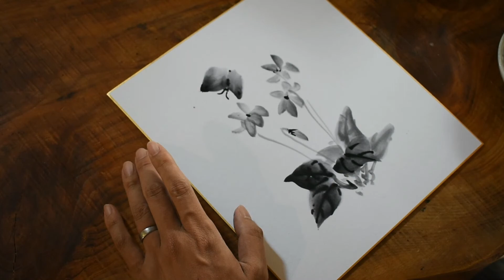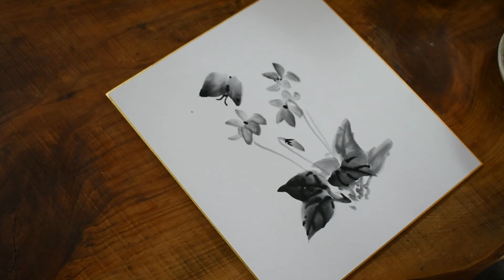【水墨画夏畦】スミレの花を裏墨で描く。見て覚える水墨画教室。日本画の基本の付け立て。始めよう水墨画。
水墨画で最初に習う画題が、四君子（ラン、竹、梅、菊）です。
基本の筆法が詰め込まれたもので、水墨画人生でずっと描き続ける画題です。

あまりにも難しいので、水墨画家を名乗る人でもあまり精進してこない人も多いと思います。ただ人に教えるには四君子が出来ていないと難しいです。ピアニストの基本、書道の基本、武道の基本など様々な道では避けて通れない基本があります。水墨画も同様です。

小手先ばかりの技法やテクニックは後にして、まずは基本の型を大事に鍛錬していきましょう。

すぐに上達しなくとも大丈夫です。すでに話したように最も難しい画題（四君子）から始めているのですから。

少しずつ様々な画を画題を楽しむ合間に、鍛錬を続ければよいと思います。それもあせらず長く。終わりのない画題ですから。

水墨画は裏切りません。

鍛錬の１時間は、１時間分成長と発見があります。
一度自転車に乗れれば、乗れなくなるのとは無いように、一度覚えたものは腕が覚えます。

自然を見て、観察し、手本を習い、腕を上げその繰り返しです。
そこに一歩一歩、気づきの楽しみがあります。

あぜ道のような、自然に囲まれた細く長い道です。
時には立ち止まってアメンボやコウホネを見たり、空を仰いでコンビやヒバリの鳴き声に聞き入ったり。仏教の法典を紐解くもよし、瞑想も良いでしょう。そんな楽しみがたくさんある世界です。

たくさんの人にこの世界を知ってもらいたいともいます。
一緒に学んでいきましょう。　　　　　　　　　　　　　水墨画家　夏畦
日本水墨画は静かな時を感じさせる絵です。 日本水墨画は、凡そ１０００年前に中国から伝わり独自の発展をしてきました。それは禅との関係が強いです。 自然や四季を描いた画題は花、鳥、虫、木、滝などの複雑な関係性によって表しています。その交わりに宇宙を感じられるでしょう。また、 それらと関わりあっていく人間の心を表しています。 小さな画面に大きな宇宙の営みを感じられる水墨画を、ぜひ生活に取り入れて楽しんで下さい。 The Japanese ink painting is a picture letting you feel quiet time. The Japanese ink painting came from China approximately 1,000 years ago and did original development. Relations with the Zen are strong in it. The motif that I described nature and the four seasons in expresses it by the complicated relationships such as a flower, a bird, an insect, a tree, the waterfall. Space will be felt for the acquaintance. In addition, they refer to a human heart involved in. I take in the ink painting that the working of the big space is felt to a small screen by all means in life, and, please enjoy it.
1999年　　第14回全日本水墨画秀作展 入選 2007年　　第29回全日本水墨画秀作展掛け軸 水墨画年鑑賞 2011年Paris〈idees JAPON〉参加。パリにてライブ実演。 2015年　　第46回全日本水墨画秀作展 佳作 2018年　　第52回全日本水墨画秀作展掛け軸 高橋書店賞 2018年　　第53回全日本水墨画秀作展 茨城新聞社賞 他多数

『水墨画の道は、あぜ道のような、自然に囲まれた細く長い道です。 時には立ち止まってアメンボやコウホネを見たり、空を仰いでコンビやヒバリの鳴き声に聞き入ったり。仏教の法典を紐解くもよし、瞑想も良いでしょう。そんな楽しみがたくさんある世界です。』 『たくさんの人にこの世界を知ってもらいたいともいます。 一緒に学んでいきましょう。』　　　　　　　　　水墨画家　夏